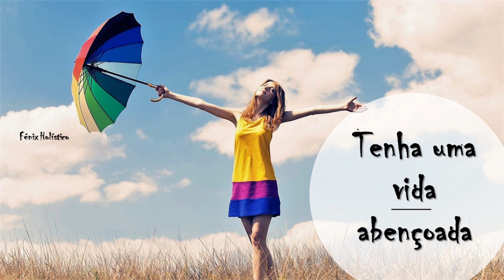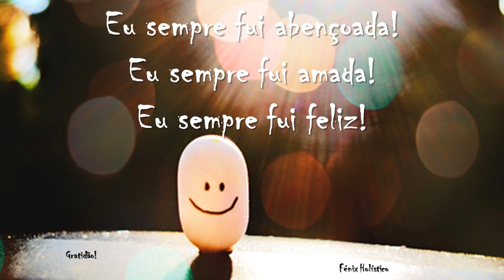Tenha uma vida abençoada👼🤑💕🧿🕊💰📿🤞🏡👨‍👩‍👧‍👦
Esperamos que o vídeo e a oração seja do vosso agrado «3 e não se esqueçam de partilhar o vídeo, de colocar gosto/joinha, de comentar e de subscrever o canal, para receberem sempre as nossas orações e meditações «3

Bem hajam!